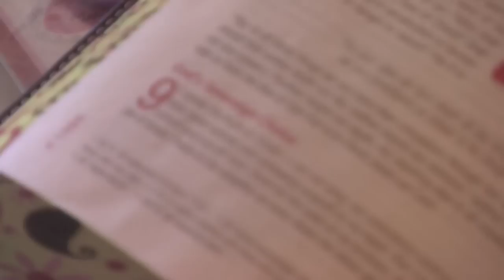Georgetown Baptist DNOW 2011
In Pottsboro, TX Georgetown Baptist Church wants to bring revival! Pray for them as God uses them!